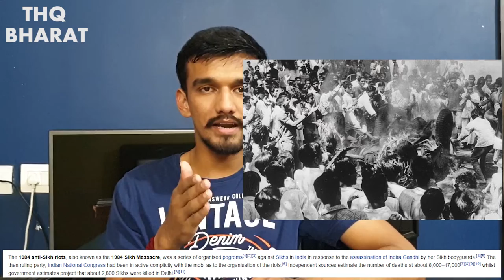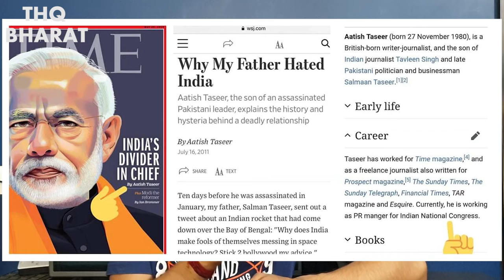HUA TO HUA Sam Pitroda's Shameful reply on 1984 Sikh Riots| Piyush Rai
More than 3000 Sikhs were killed on the other of Rajiv Gandhi
but his party member Sam Pietroda says "1984 me Hua To Hua aage badho"